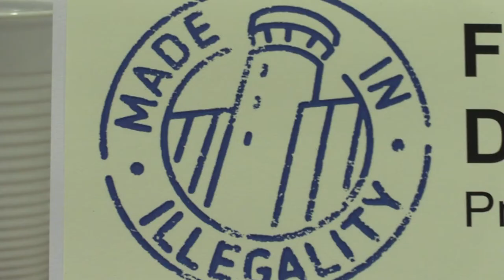[Altermondes ] Colonies en Palestine : l'Europe dans l'illégalité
Le 27 janvier 2015, la Plateforme des ONG françaises pour la Palestine et la Fédération internationale des droits de l'Homme (FIDH) lançaient la campagne « Made in illegality ». L'idée : faire pression sur l'Union européenne (UE) et les gouvernements de ses États membres afin qu'ils cessent leurs relations économiques avec les colonies israéliennes en Palestine.